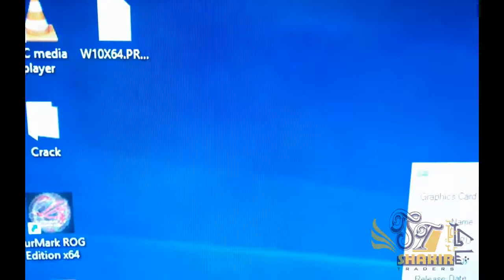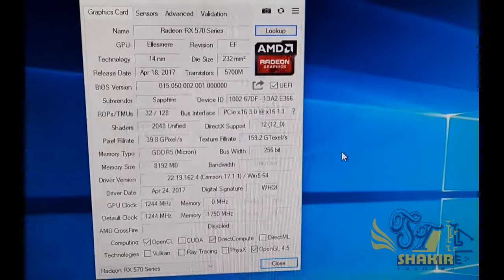Sapphire Rx 570 8GB GPU Test + Gameplay | Shakir Traders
Card Specifications:
GPU
RX 570, 14 nm FinFET
4th Graphics Core Next (GCN)

Engine Clock
Up to 1340 MHz, Boost

Stream Processors
2304

Memory Size/Bus
8GB GDDR5/256-bit

Memory Clock
7000 MHz effective
Displays
Maximum 5 Outputs

Interface
PCI-Express 3.0

Resolution
DisplayPort: 5120×2880@60Hz
HDMI: 4096×2160@60Hz
DVI:2560×1600@60Hz
Output
1x DVI-D
2x HDMI
2x DisplayPort 1.4
BIOS Support
UEFI
API
OpenGL® 4.5
OpenCL 2.0
DirectX® 12
Shader Model 5.0
Game Index
1080p gaming

Sapphire Features
Fan Check
Quick Connect System
NITRO Glow RGB LED
CoolTech(NCT)
Intelligent Fan Control III
Precision Fan Control
Robust VRM Cooling
Long Life Polymer Capacitor
Fuse Protection
Dual UEFI
AMD Features
VR Ready Premium
Radeon™ Software
FreeSync Technology
AMD LiquidVR™ Technology
4th Gen GCN Architecture
Chill
ReLive DirectX® 12 Technology
AMD Eyefinity Technology (Gaming)
App Acceleration
CrossFire™ Technology
3rd Gen 14nm Process Technology
OpenCL 2.0
OpenGL 4.5
AMD PowerTune Technology
TrueAudio Next
Unified Video Decoder (UVD)
Video Code Engine (VCE)
Virtual Super Resolution
The Vulkan® API
Cooling
Dual-X Cooling Technology
Two ball bearing fan
Fan Quick Connect
Form Factor
2.2 Slots, ATX
Dimension: 260X135X43mm
Power Consumption
195W
OS
Windows®  10, Windows®  7, 64bit operating system required

System Requirement
500 Watt or greater power supply (Recommended)
1 x 8-pin Power Connector + 1 x 6-pin Power Connector
PCI Express® compliant motherboard with one x16 graphics slot

Graphic Cards Available on our Store & Website Shakir Traders